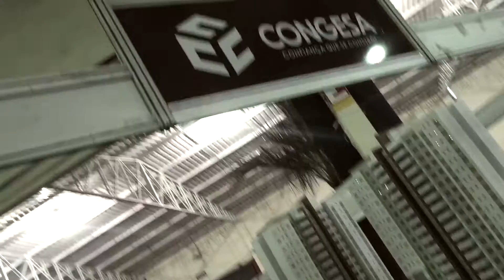Dicas da Nilda | Sushi Matsuri 2015 Indaiatuba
Acesse mais informações da festa pelo blog Sushi Matsuri 2015 de Indaiatuba, aconteceu nos dias 15 e 16 de agosto deste ano. Uma festa que celebra a gastronomia e cultura japonesa. Organizada pela ACENBI com apoio da prefeitura de Indaiatuba, no salão da Viber. Este ano ainda contou com apresentações do saxofonista Derico e da Karen Ito.